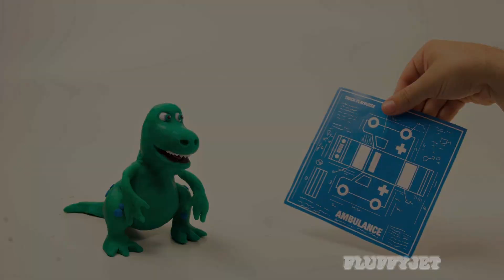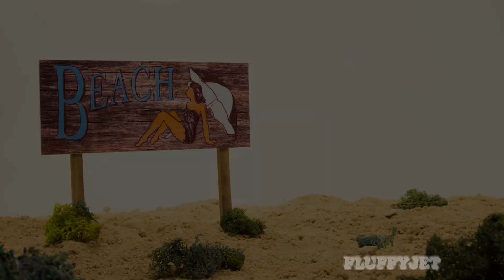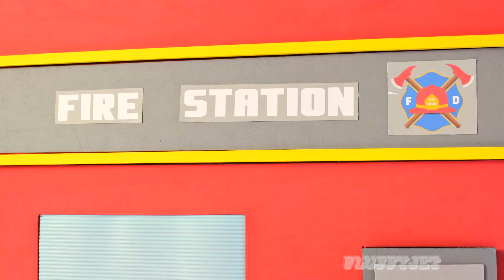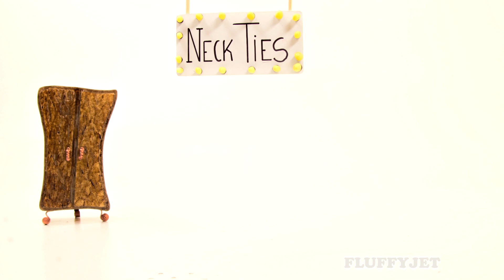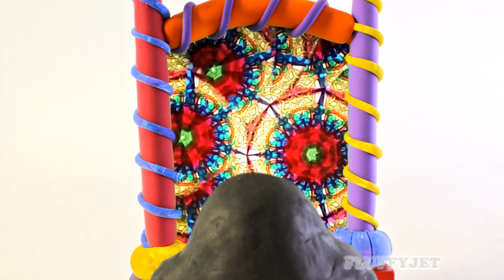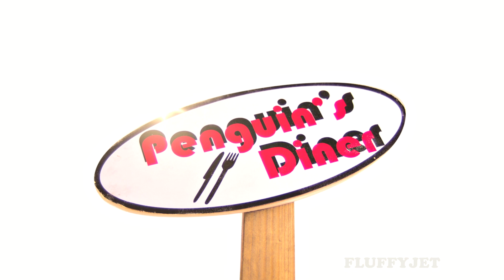Pretend Play with the Toy Police Car Playhouse for Kids Cop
Pretend play with the toy police car and pretends to be a cop and play in the playhouse toy for kids. Let’s find some art supplies and start making it, so then we can go and use the police car playhouse and pretend to be a policeman. In this video there are cartoons for kids. Fluffy Jet Kids makes interesting videos for toddlers and in this fun police car video for toddlers your child will see pretend play as police. After that, you will see wild zoo animals, fire trucks, cars, and more! The video of the police car for children and fire truck for children is a fun way for children to experience FluffyJet.